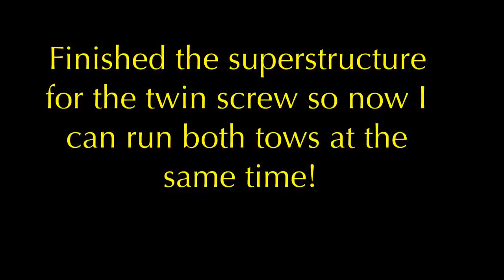Two Tow Boats and Four Empties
Finished the superstructure for the twin screw, so now both boats can appear in the same video!  It is a bit hard to drive them both at the same time:)